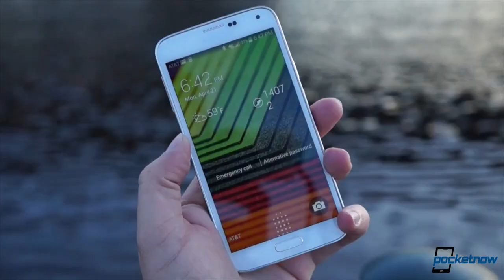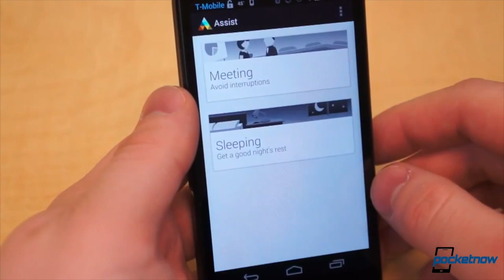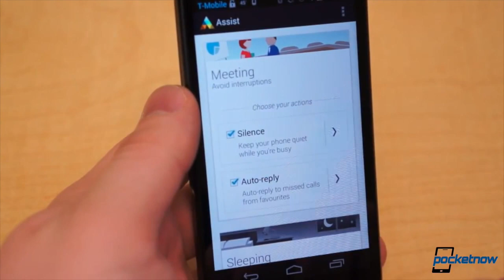iPhone 6 waterproof design, Galaxy S5 Shipments, Moto event & more - Pocketnow Daily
Stories:
- LG announces trio of new G Pads in more screen sizes /2014/05/11/new-g-pads
- LG drops new G Watch teaser video; what's up with this battery? /2014/05/12/g-watch-teaser-video
- Samsung shipped 10 million Galaxy S5 units in 25 days? /2014/05/12/10-million-samsung-galaxy-s5-shipped
- Motorola hypes tomorrow's launch event with more super-low-cost allusions /2014/05/12/moto-e-teaser
- HTC W8 tipped as upcoming Verizon Windows Phone /2014/05/10/htc-w8
- Is this the waterproof Apple iPhone 6? /2014/05/11/waterproof-apple-iphone-6

Watch today's Pocketnow Daily as we talk about LG's new announcements, which include new tablets and even a G Watch teaser. Then Samsung takes the spotlight as we go through the reports of how many Galaxy S5 units have been shipped. Motorola is next as tomorrow's even teases a very affordable phone. Then we talk about HTC's rumored W8 Windows Phone, with the HTC One M8 design. We end today's show talking about the rumors of a waterproof iPhone 6.